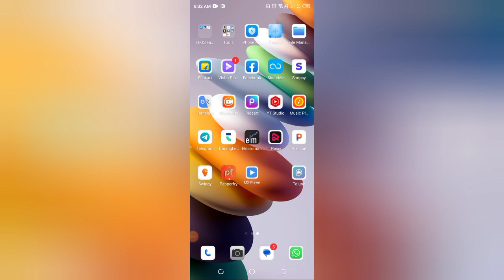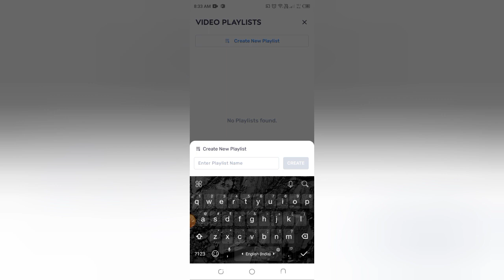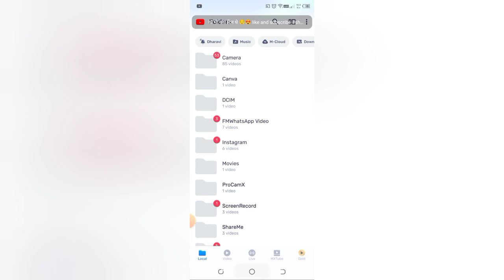How to create new playlist in Mx player, Mx player me playlist kaise create kare